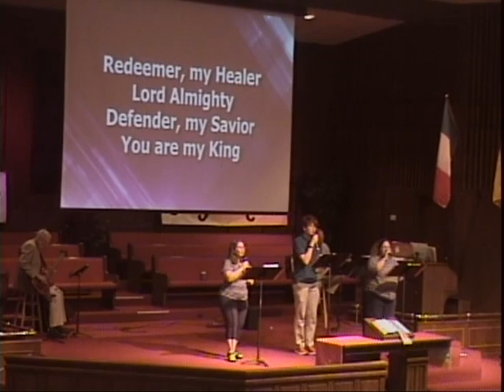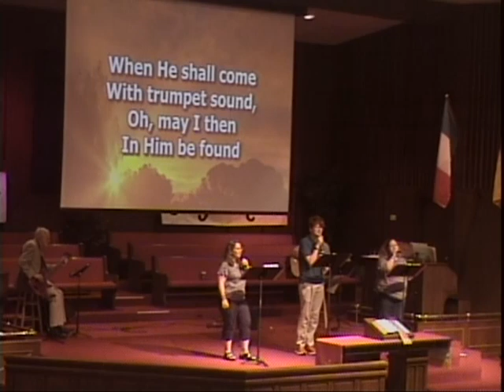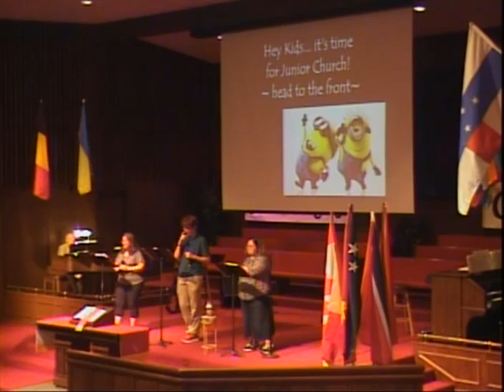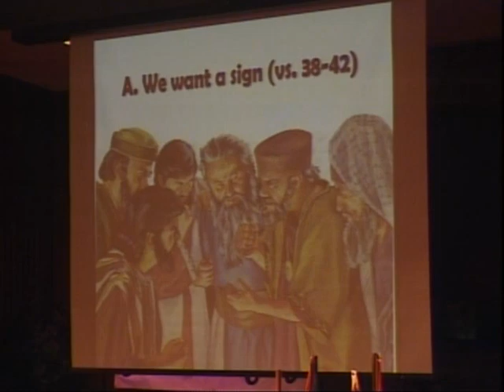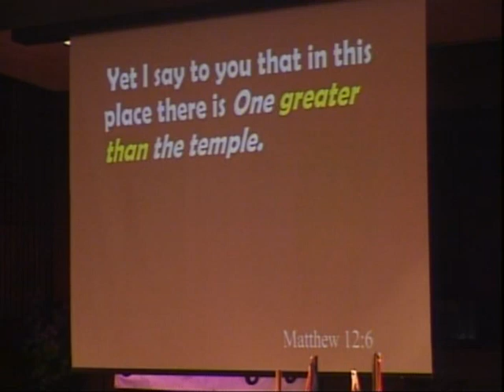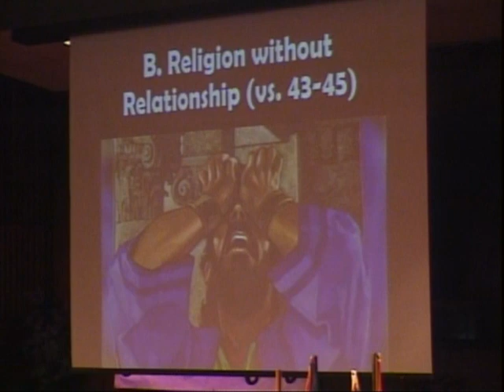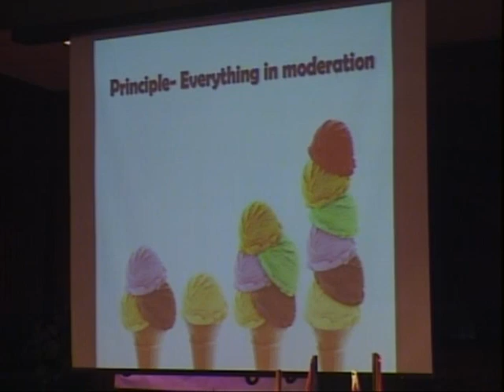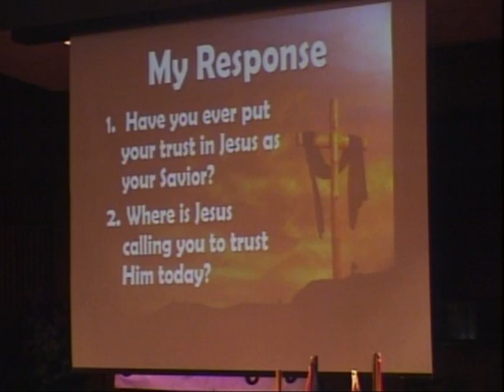Jesus Isn't Here to Entertain Us - Matthew 12:38-50